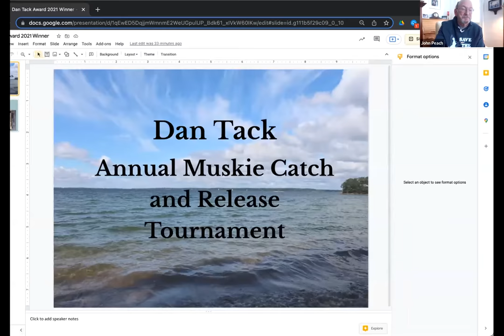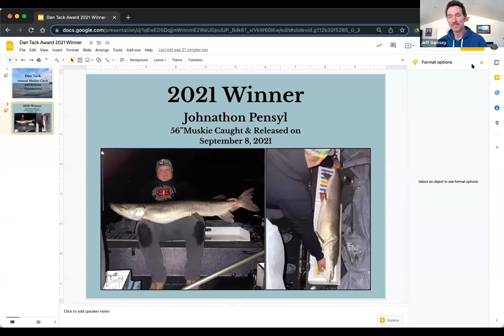Dan Tack Annual Muskie Catch and Release Tournament 2021 Winner